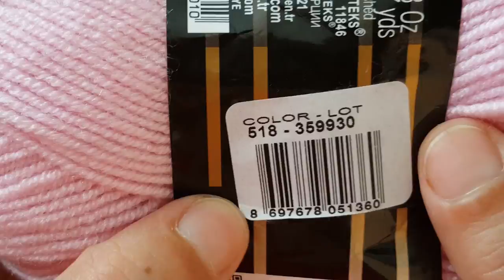Alize Süperlana Klasik ile Elmaslar Yelek Modeli